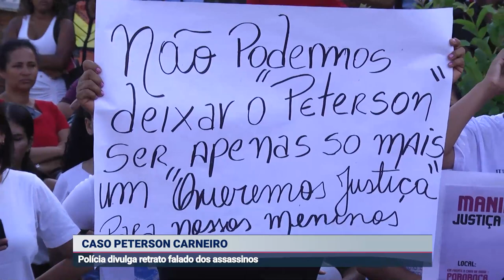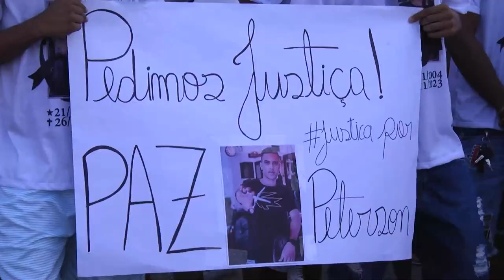CASO PETERSON POLÍCIA DIVULGA RETRATO FALADO